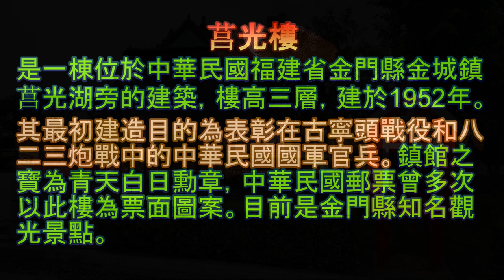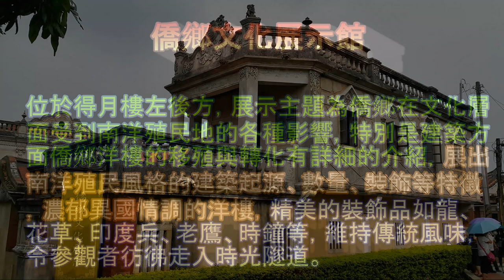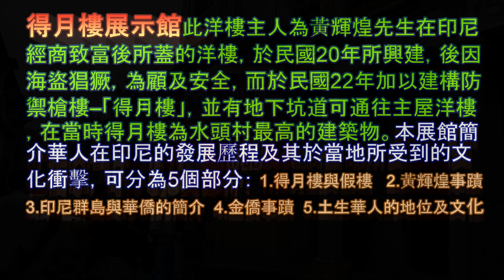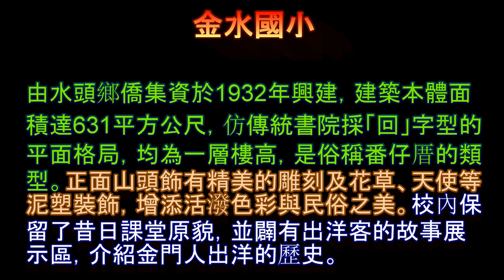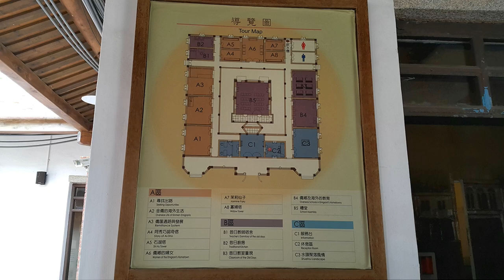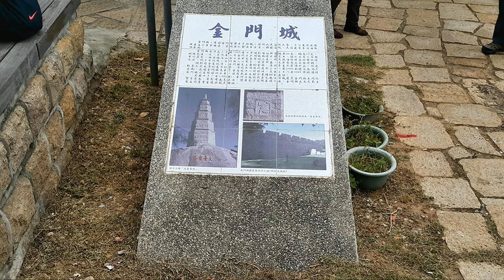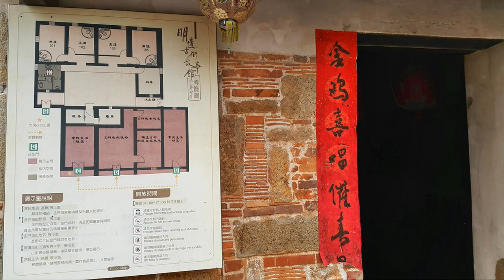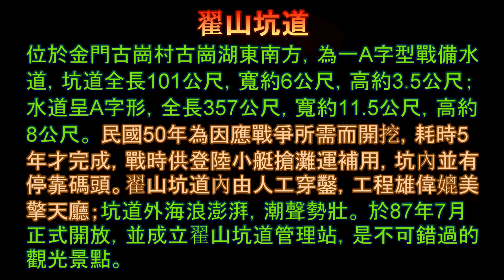金門 A線 水頭翟山線之旅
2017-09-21  金門 A線 水頭翟山線之旅